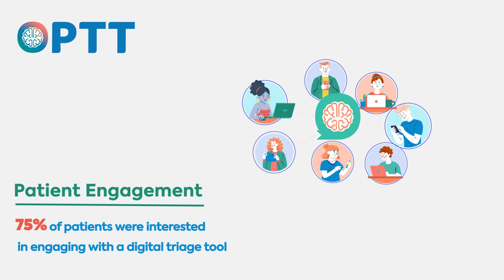Revolutionizing Psychiatric Care: 60% Reduction in Wait Times with OPTT Health's AI Triage System